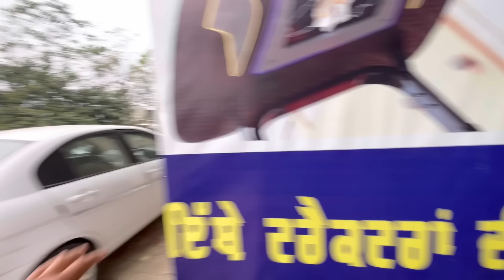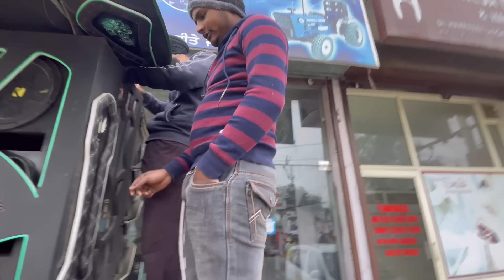Diesel bnd hogyea??//Bass hogi khrabh🥲//chobber da km start✅